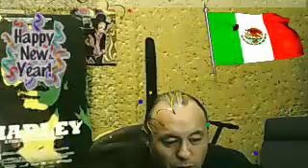agradecimientos de fin de ano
felicitaciones y agradecimientos del 2013 a toda la banda y bandas - Captured Live on Ustream